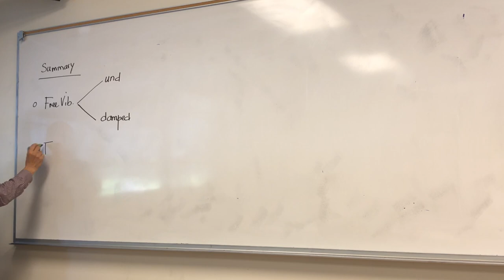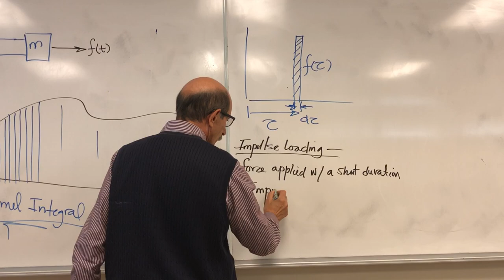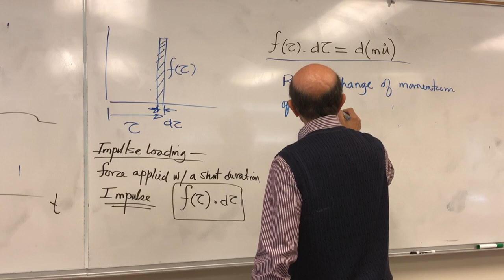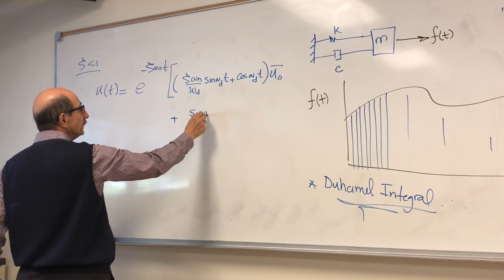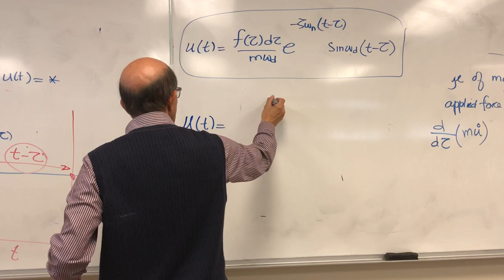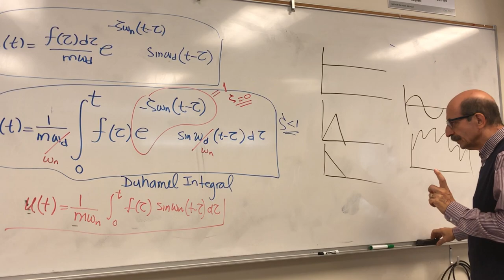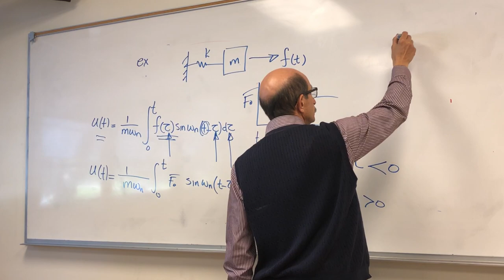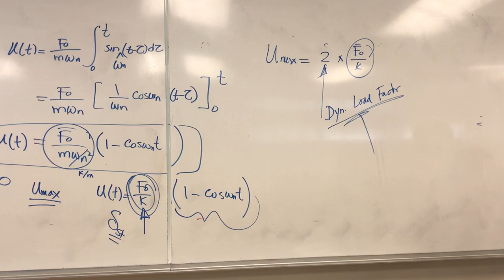Lecture 20 on Mechanical Vibrations/Structural Dynamics-AM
Forced Vibration Under General Loading- Duhamel Integral